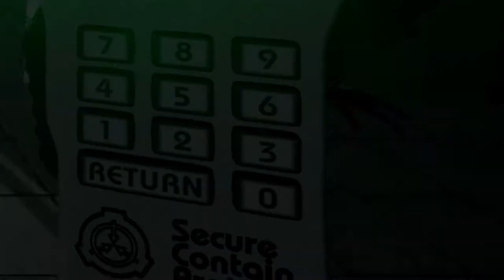lesion pranks rainbow six siege operators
oh wait wrong game. still
OH HO IT WILL STING A LOT
feat. anime_irl people
         victims
         halo 3 plasma grenade
         roblox
         lesion
         tachanka
         detective big dick nick